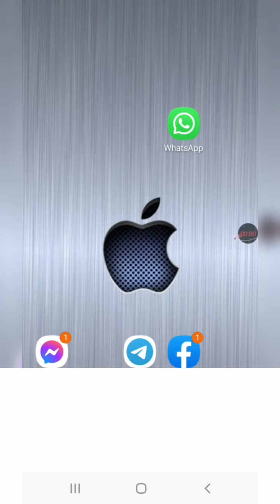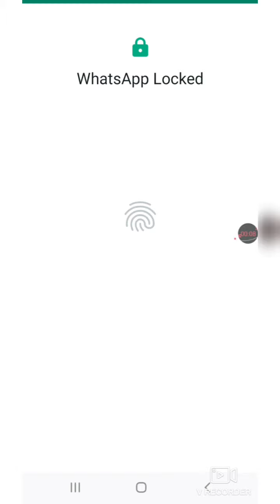how to active WhatsApp fingerprint Lock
In this tutorial learn how to active WhatsApp fingerprint lock and secure your chats